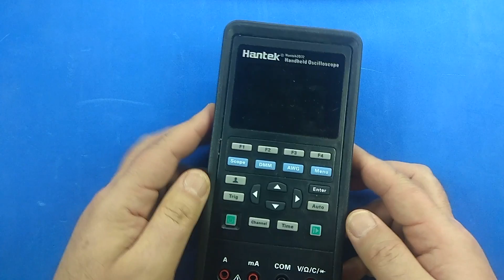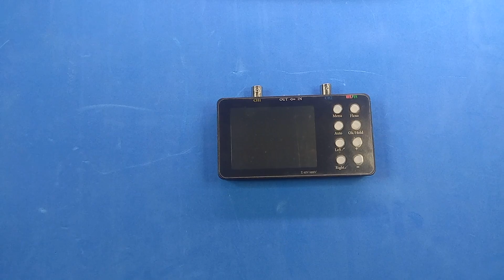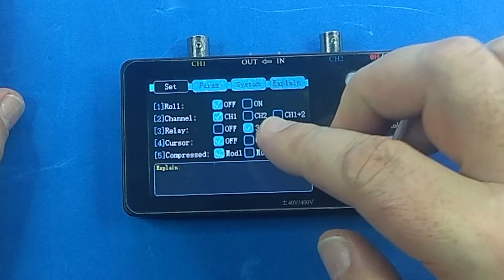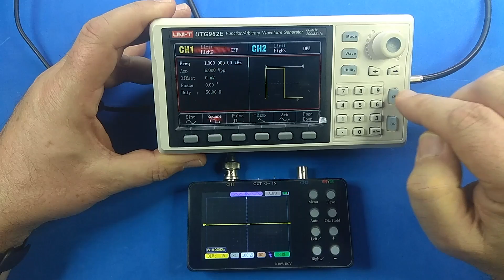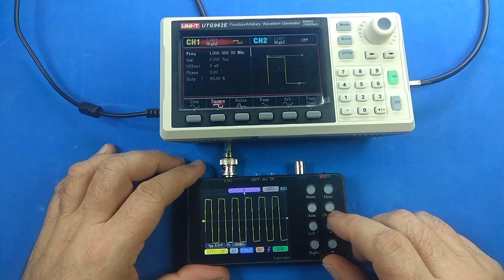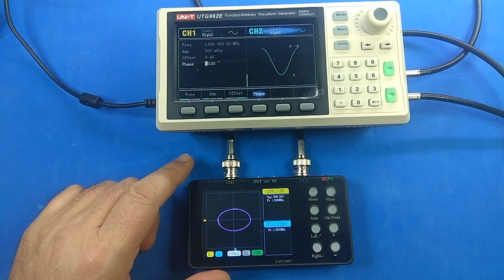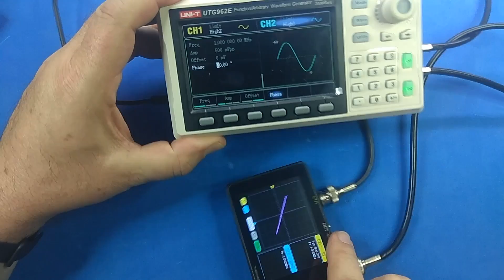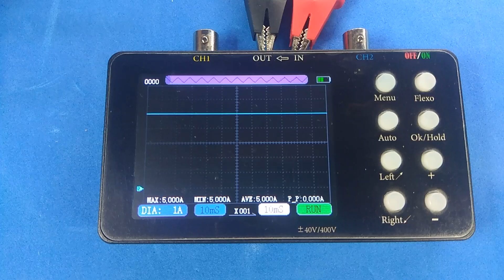Banggood: SCO2 Dual Channel Digital Oscilloscope 50M Sampling Rate 10MHz Analog Bandwidth EN,HU sub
I bought this small oscilloscope from Banggood, see the link.
So in this video, I offer an in-depth exploration of the SCO2 oscilloscope, focusing on its extensive control options through numerous buttons, and the feature of displaying Lissajous figures, allowing for easy comparison of two signal phases.
This video is useful for enthusiasts and professionals seeking a comprehensive understanding of oscilloscope functionalities.